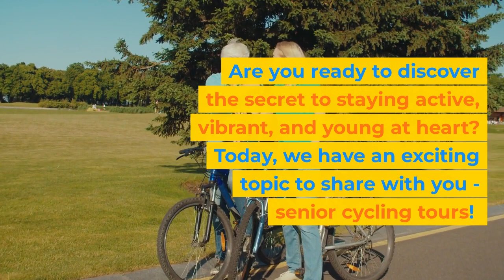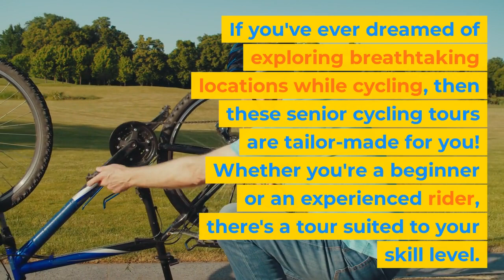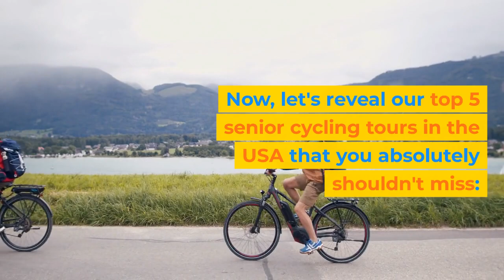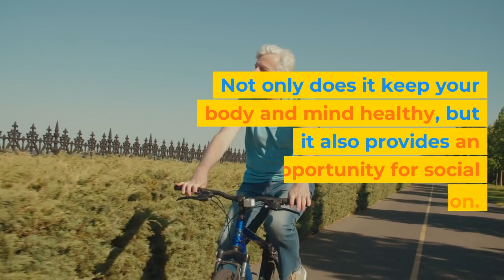Senior Cycling Tours for Endless Adventure!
Looking for fun Cycling tours?

Here's where to find them!

🚴‍♂️ Discover the secret to staying active, vibrant, and young at heart with senior cycling tours! 🌟 Make the most of your free time and create unforgettable memories as you pedal through scenic landscapes and experience the thrill of new territories. 💨💫

Cycling offers amazing benefits for seniors, from strengthening muscles to promoting good mental health and preventing age-related conditions like Alzheimer's and dementia. 🌻🧠 Stay forever young with the ultimate fountain of youth!

Whether you're a beginner or an experienced rider, there's a senior cycling tour suited to your skill level. 🚲🌍 Explore the sunny coasts of Dunedin, Florida, or challenge yourself on the famous Tour de France route through the Pyrenees and Alps.

Before embarking on your cycling adventure, assess your physical fitness and endurance. Prepare for the tour of a lifetime with a three-month training program. 🏋️‍♀️📆

Choose the tour that matches your preferences, whether it's a self-guided adventure or joining a group for added camaraderie. Many tour companies offer comprehensive services, including accommodation, making planning a breeze. 🌈🏨

Don't miss out on the top 5 senior cycling tours in the USA:
1️⃣ California Coast Cycling Tour
2️⃣ Oregon Coast Bike Tour.
3️⃣ Virginia Creeper Trail Tour
4️⃣ New England Coast Tour
5️⃣ Gulf Coast Cycling Tour

Engage in the incredible benefits of senior cycling, which not only keeps your body and mind healthy but also allows for social interaction. Join the growing community of senior cyclists and connect with like-minded individuals through groups and online platforms. 🚴‍♀️🌐

Embrace adventure, stay active, and create lifelong memories with senior cycling tours. Age is no limit to excitement—plan your dream cycling vacation, choose the perfect tour, and embark on the ultimate adventure of a lifetime! Happy cycling! 🎉🌈